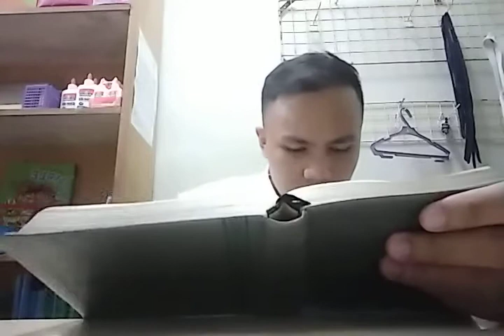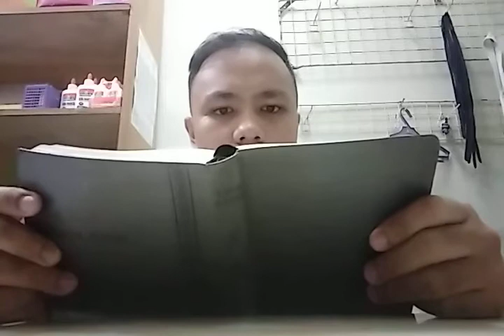The Prudent Man [Evening Family Devotion] BE TEACHABLE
BE TEACHABLE
Proverbs 15:5; Proverbs 18:15

The Exhortation Not To Have:
1. A Complacent Heart
2. A Calloused Heart
3. A Cold Heart